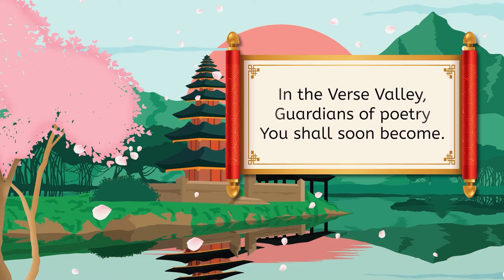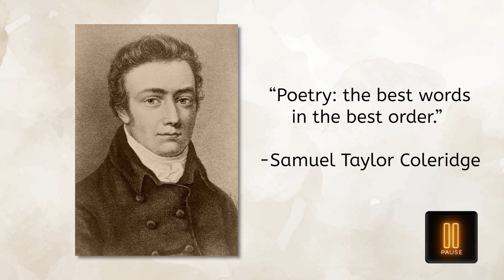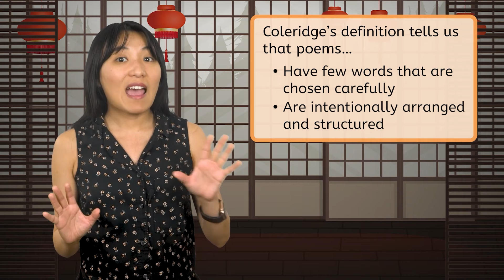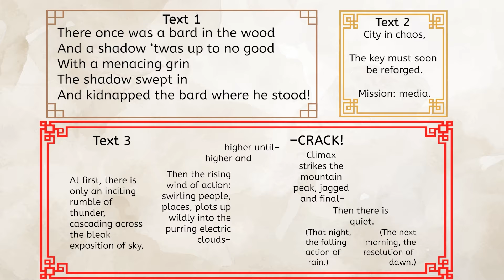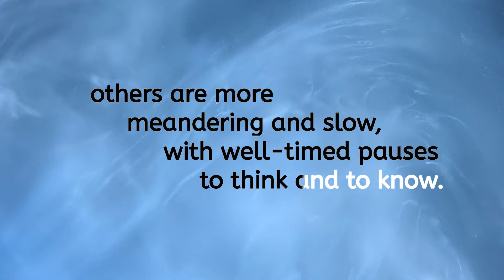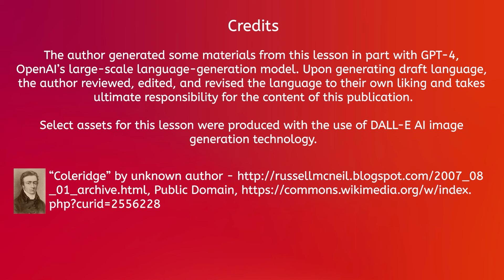Introduction to Unit 5: Poetry - NEW Foundations in Language Arts 1 for Kids and Teens!